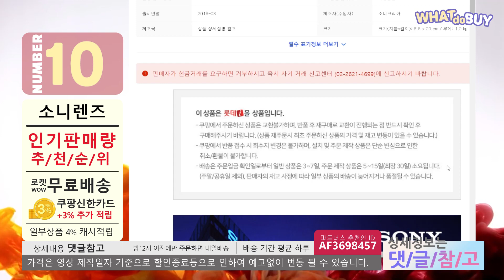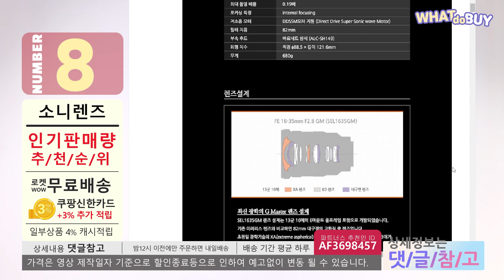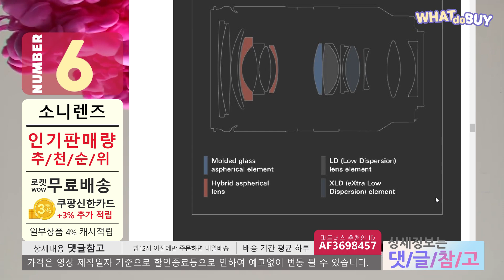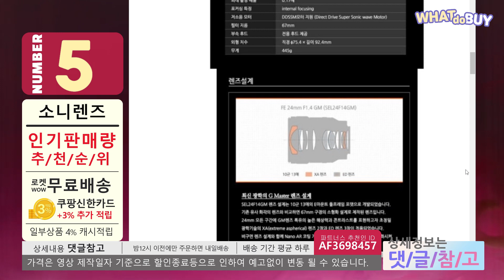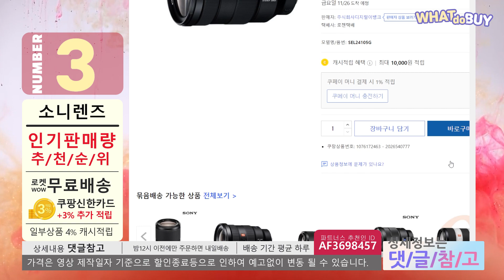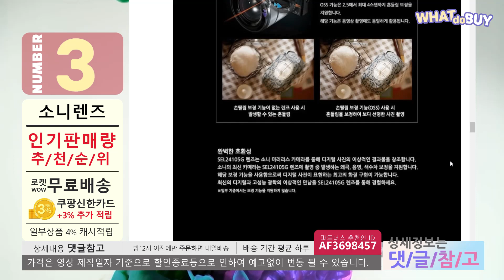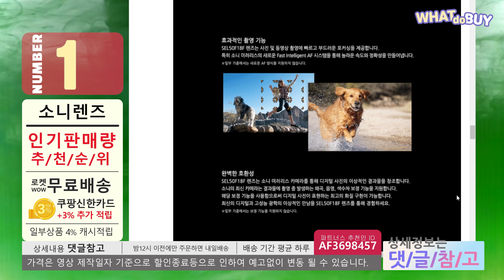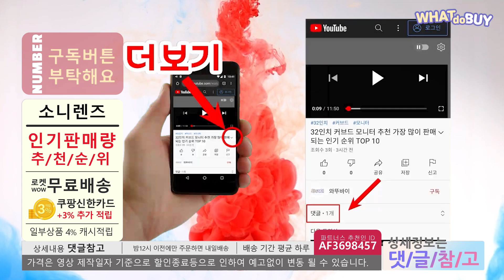소니 렌즈 인기 판매 추천 순위 가장 많이 판매되는 BEST 10 🚀 sony E 마운트 시그마 탐론 토키나 삼양옵틱스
아래 더보기나 고정댓글을 참고하세요
00:00 인트로
01:29 no10. FE 70 - 200 mm F2.8 GM OSS SEL70200GM
02:17 no.9. 삼양옵틱스 FE AF 85mm F1.4 FE
02:56 no8. FE 16-35mm F2.8 GM SEL1635GM
03:13 no7. FE 24-70mm F2.8 SEL2470GM
03:58 no6. 탐론 FE 28-75mm F/2.8 Di III RXD A036
05:07 no5. G MASTER FE 24mm F 1.4 SEL24F14GM
06:28 no4. 시그마 C 16mm F1.4 DC DN
07:09 no3. FE 24-105mm F4 G OSS SEL24105G
08:05 no2. E PZ 18-105mm F4 G OSS SELP18105G
09:07 no1. FE 50 mm F1.8 SEL50F18F
10:14. BEST

“이 영상은 해당 쇼핑몰 활동의 일환으로, 이에 따른 일정액의 수수료를 제공받습니다.” 이 채널의 영상을 유튜브 포함, 다른 사이트에 게시및 편집, 응용, 도용등 모든 행위를 금합니다.